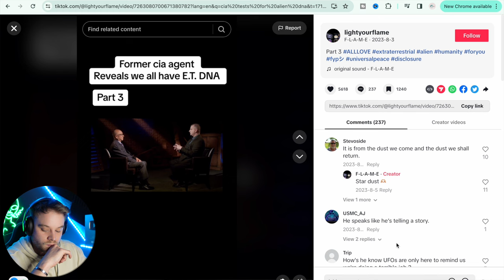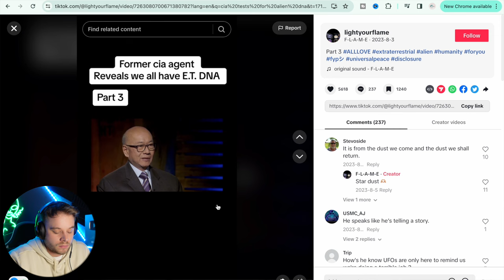The CIA Are Testing HUMANS For ALIEN DNA?!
In todays video we talk about a CIA Agent EXPOSES Tests On Humans For EXTRA TURRESTRIAL DNA! I hope we hear more on this soon!